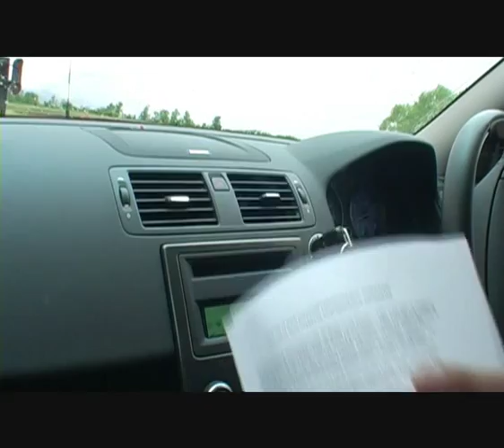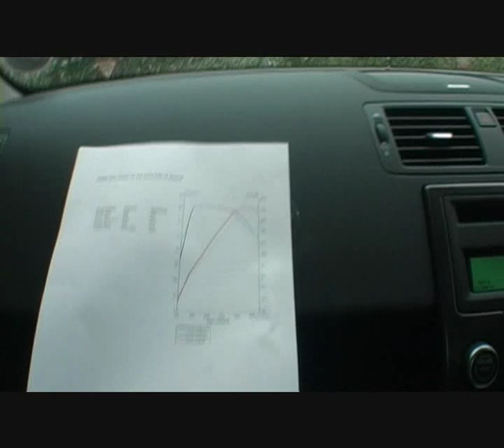new 2011 Volvo C30 T5 Polestar (UK) drive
Is this a Volvo that is poles apart from before? Sotiris finds out on Millbrook proving ground...